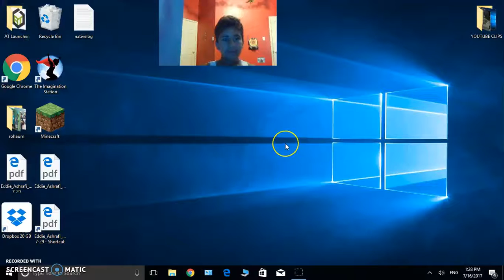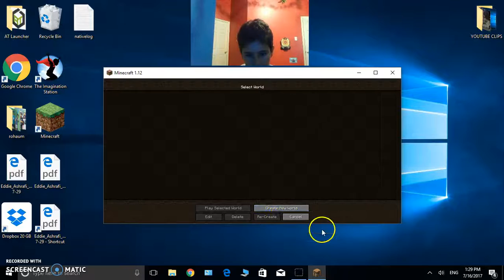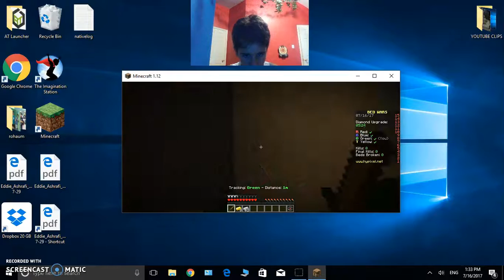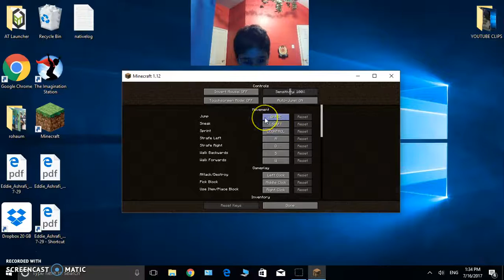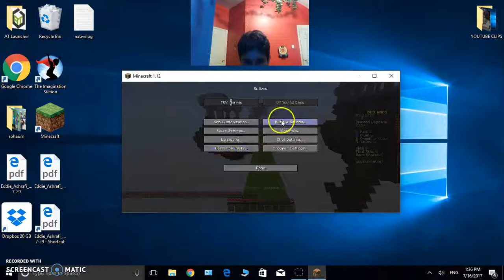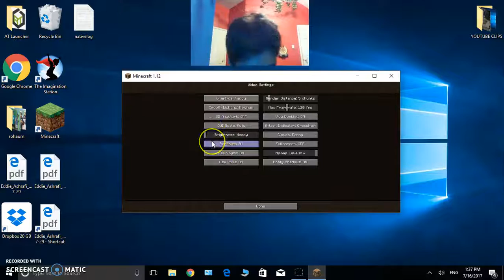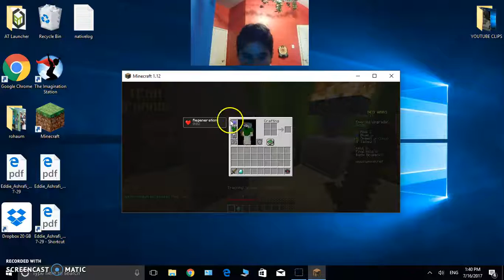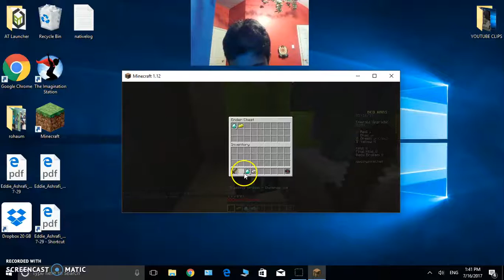Minecraft bedwars ep:2 unfinished battle